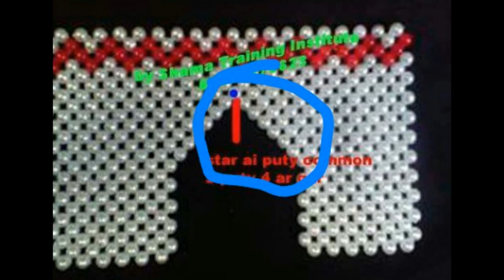How to make taz?by madhobilota(part-1)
you can get all kind of material here.pls contact